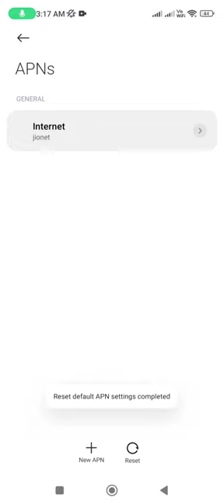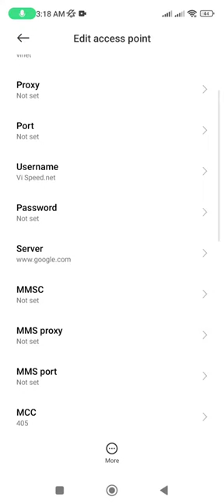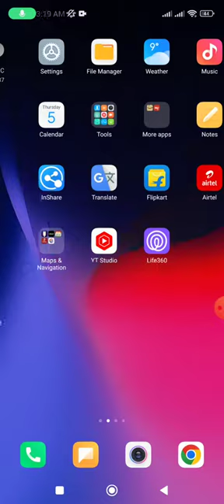VI APN Settings For Fast Internet I VI Network Problem | How To Increase VI Speed |Vodafone APN 2023